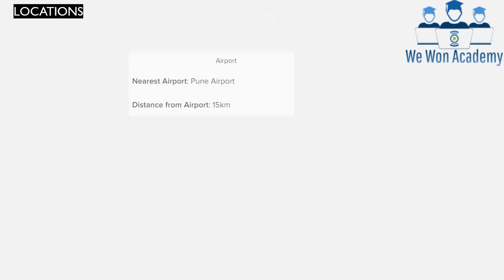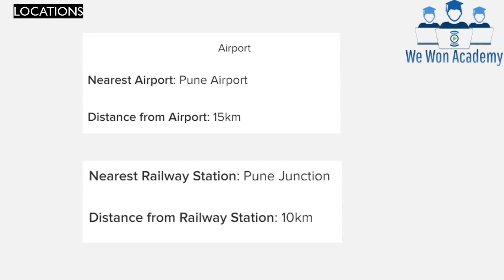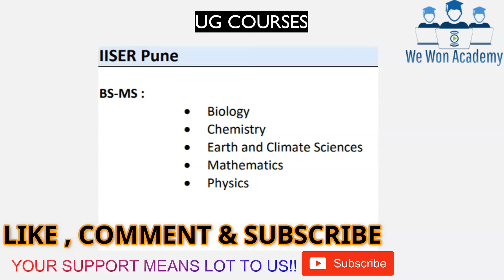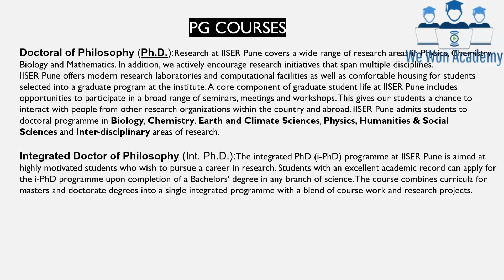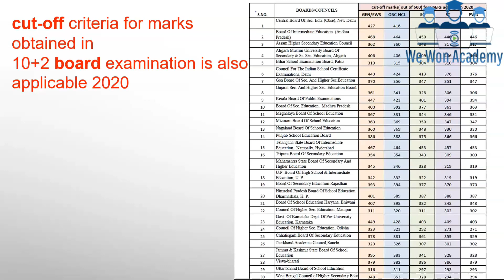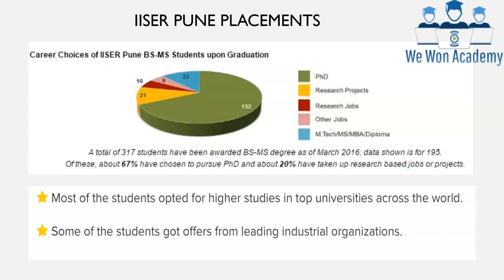IISER PUNE | COLLEGE REVIEW | CAMPUS TOUR | HOSTELS | PLACEMENTS | CUT OFF | FEES | IISERP CAMPUS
Team
Akash Mishra (IIST Thiruvananthapuram)
Aditya Agrahari (IIST Thiruvananthapuram)
Aman Mishra (IISER Bhopal)